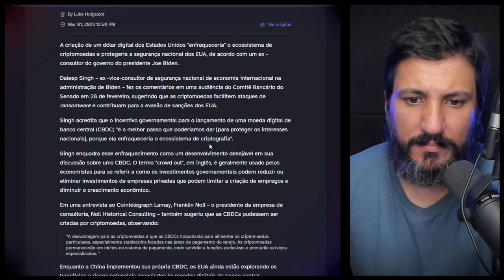GOVERNO AMERICANO VAI LANÇAR MOEDA PARA ENFRAQUECER O BITCOIN!!!